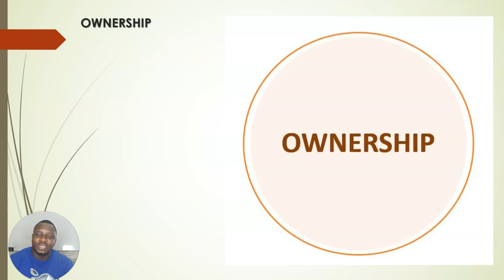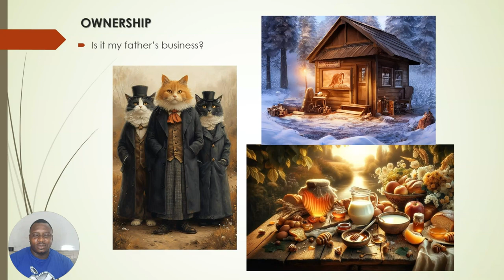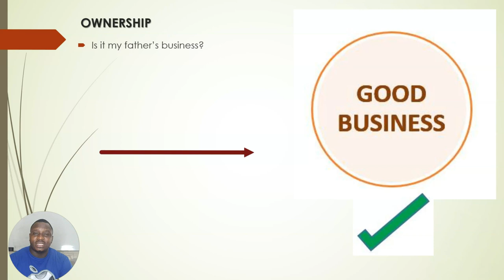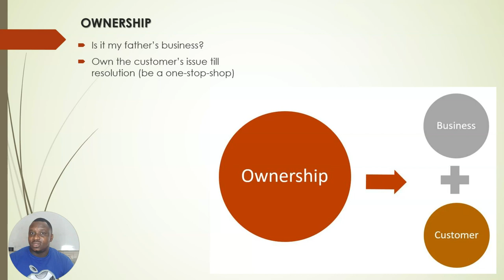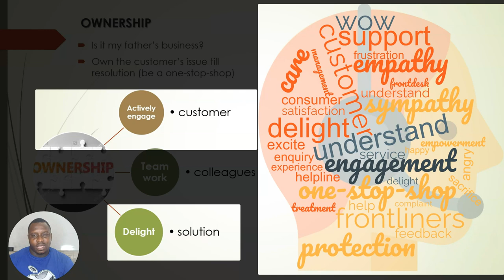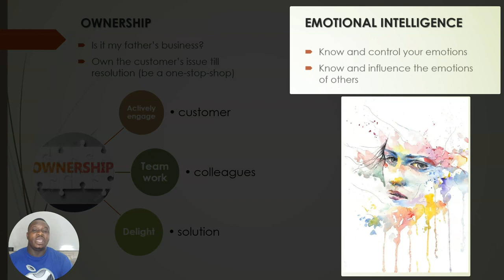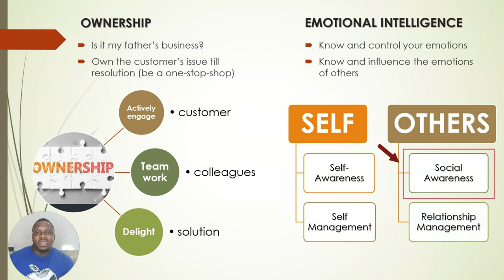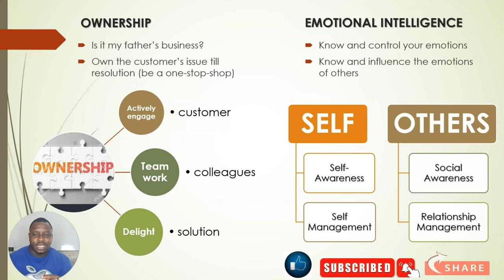Customer Service Attitude || Customer Service Training (Part 3)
Customer Service Training from NeddySol urges everyone and businesses to continually improve customer service to offer excellent experiences to cherished customers and consumers. This is part three of the Customer Service Training Series.